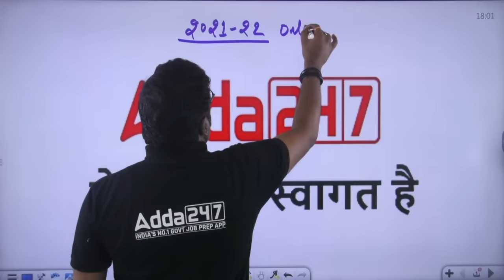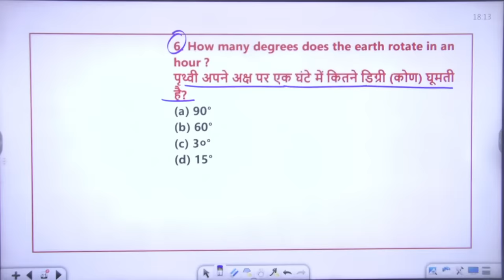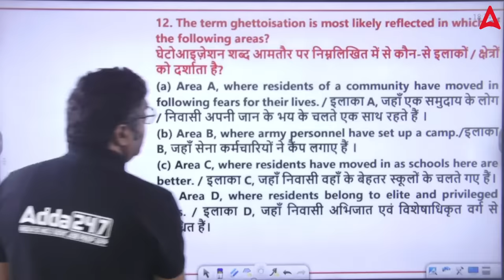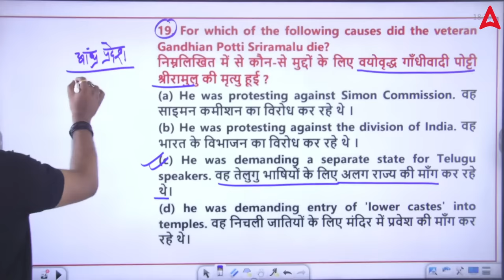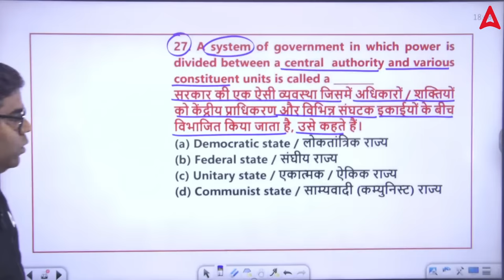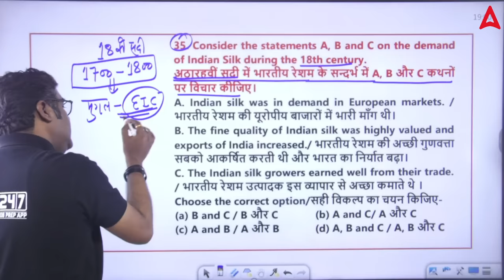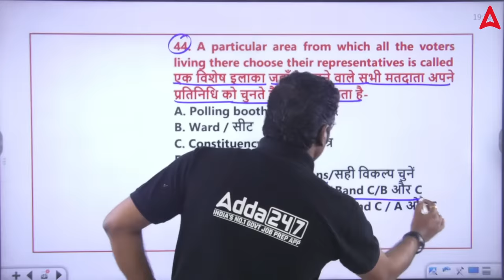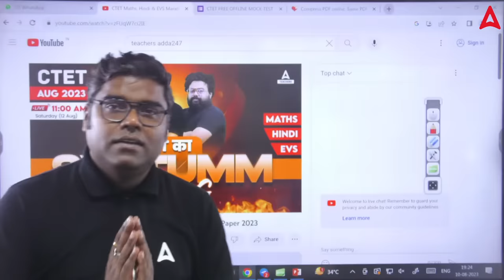CTET SST Marathon Class 2023 | CTET SST By Sunny Sir #3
Also Watch
B.ed Vs BTC SUPREME COURT 🔥😱 आप भी CTET FREE OFFLINE MOCK TEST देना चाहते है तो फॉर्म भरना ना भूलें

In this series, we focus specifically on the NCERT (National Council of Educational Research and Training) syllabus for Paper 2 of CTET SST. Our expert Educator Sunny Sir have meticulously designed these video lessons to cover all the essential CTET SST Paper 2 topics, concepts, and teaching methodologies required for success in the exam.

Our engaging videos provide a step-by-step explanation of the NCERT curriculum, ensuring a thorough understanding of the subject matter. We break down complex ideas into simplified explanations, making it easier for you to grasp and retain the information effectively. You'll find valuable tips, strategies, and sample questions to enhance your problem-solving skills and boost your confidence.

अधिकार CTET 2023 Complete Foundation Batch For Paper 2 (Social Science)
अधिकार CTET 2023 Complete Foundation Batch for Paper 2 (Math's & Science)